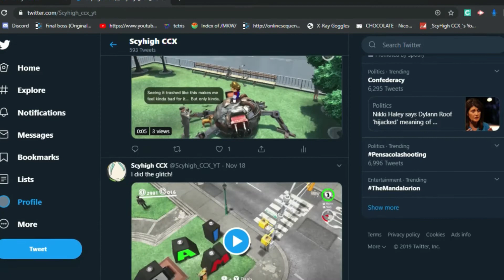I'm Not Dead! Update Video (New Series, COPPA)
Twitch.tv/scyhigh